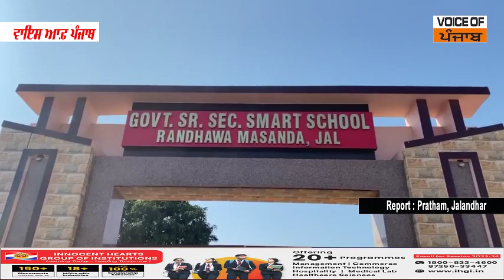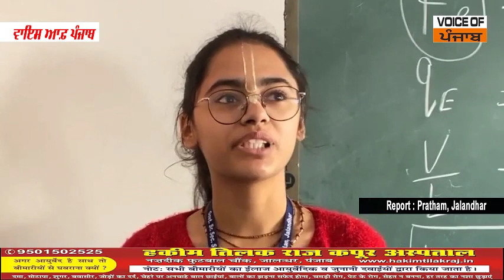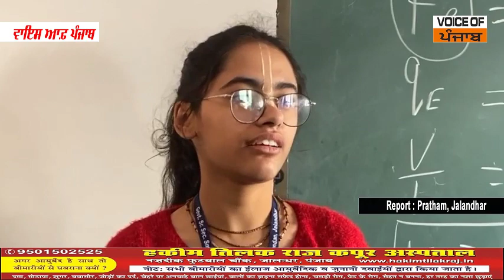11ਵੀਂ ਜਮਾਤ ਦੀ ‘ਖਵਾਇਸ਼’ ਵਿਗਿਆਨ ਮੇਲੇ ਵਿੱਚ ਹਿੱਸਾ ਲੈਣ ਜਾਏਗੀ ਜਾਪਾਨ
11ਵੀਂ ਜਮਾਤ ਦੀ ‘ਖਵਾਇਸ਼’ ਵਿਗਿਆਨ ਮੇਲੇ ਵਿੱਚ ਹਿੱਸਾ ਲੈਣ ਜਾਏਗੀ ਜਾਪਾਨ